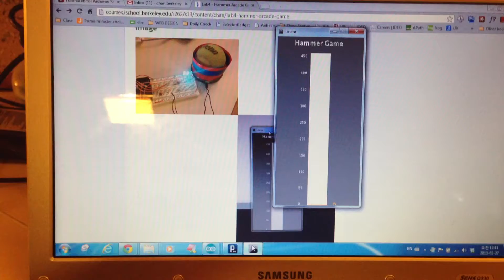Hammer Game with Arduino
I made a hammer game which scores how strong a user hits the ball with a hammer. I put FSR below the ball, reducing environmental noise by sending its value to processing program when it's above 360. Processing visualizes the measurement of power with bar and marking. For its appearance, I made reset button with Photocell that if the value of Photocell goes below certain light, the game will restart. Plus, each led represents the step of strength. For example, turning on only Red led means not enough power and turning on all leds means enough strength.